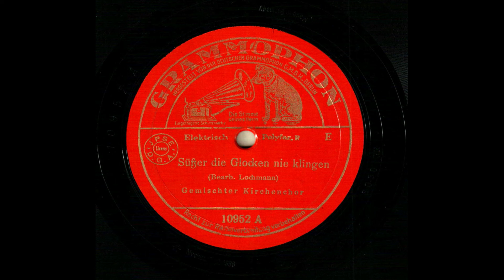Süßer die Glocken nie klingen.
Süßer die Glocken nie klingen. (Bearb. Lochmann). Gemischter Kirchenchor. Grammophon, 10952 A (3030 GR) (25 cm) (1938)